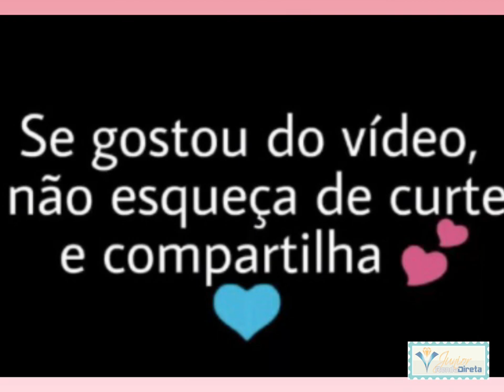Bebês dorminhocos o que fazer??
Olá Meus  amores (a) somos um canal ecléticos Nosso foco principal e colocar vídeos de  bebês que  adoram animais de estimação e riem de cachorros e gatos.
Por favor, assine o nosso canal

Crédito  ao criador do video